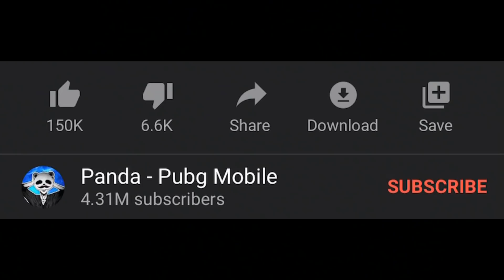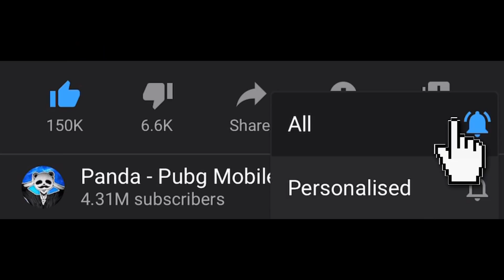TPP vs FPP | EPIC 1 VS 1 | PUBG MOBILE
TPP vs FPP | EPIC 1 VS 1 | PUBG MOBILE. What do you play the most? FPP or TPP?

Highest Rank?